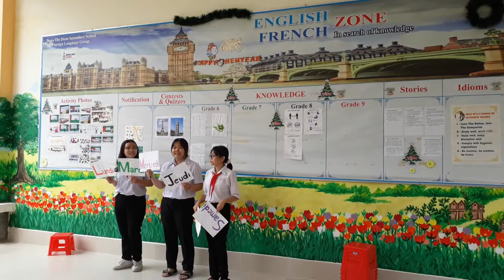12 tháng 10, 2020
7 ngày trong tuần